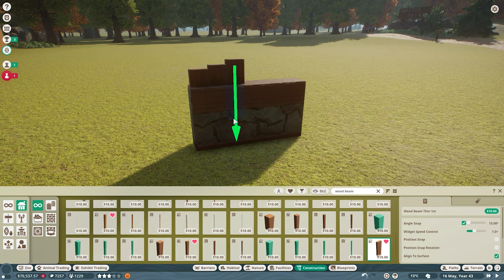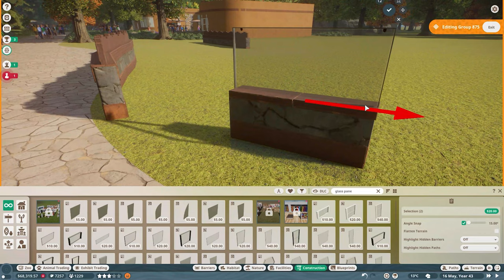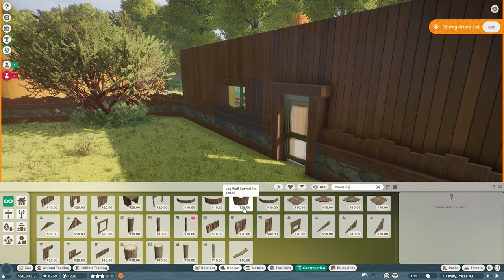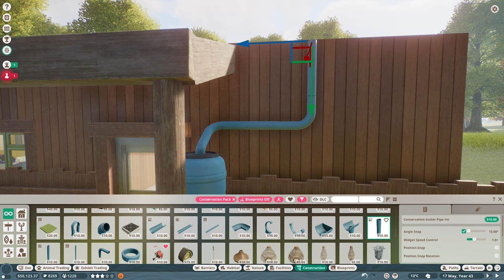Creating a Striped Skunk Habitat | Planet Zoo Franchise Mode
Welcome to Episode #19 of our Ottawa Zoo Series! Today we replace our Nine Banded Armadillo with a brand new Striped Skunk Habitat.

The striped skunk (Mephitis mephitis) is a small to medium-sized mammal known for its distinctive black fur with white stripes running down its back and tail. Found throughout North America, from Canada to Mexico, the striped skunk is easily recognized and notorious for its unique defense mechanism—spraying a pungent and offensive-smelling liquid as a deterrent against predators. Despite its strong odor, striped skunks play a beneficial role in controlling insect and rodent populations, making them an essential part of their ecosystems. These nocturnal creatures are adaptable and can thrive in a variety of habitats, including forests, grasslands, and urban areas.

If you're excited about the world of Planet Zoo or the video, show it with a thumbs-up!

We'd love to hear from you! Share your ideas, thoughts, and feedback below.

Time Stamps
00:00 Introduction
00:10 Speed Build
10:13 Tour

💡Youtubers who have inspired me in Planet Zoo💡
DeLadySinger
ZSHPlays
Adamup
Paulsley

Thank you for being a part of our Planet Zoo journey.